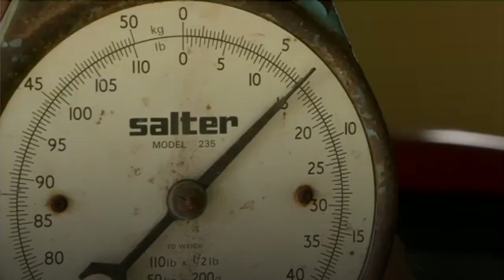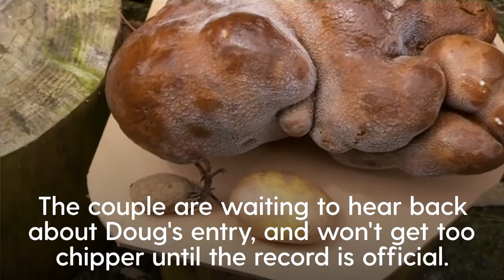New Zealand couple find ‘world's largest potato’ in garden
A couple from New Zealand were shocked when they unearthed a giant 7.8kg potato which is the "size of a small dog" in their garden when weeding.

The couple have yet to have the potato they named Doug checked by the Guinness World Records authorities, but it is believed to be larger than the previous world record holder which was found in the UK in 2015.